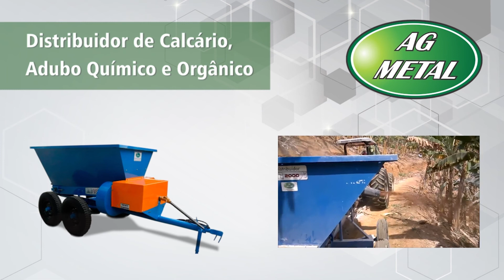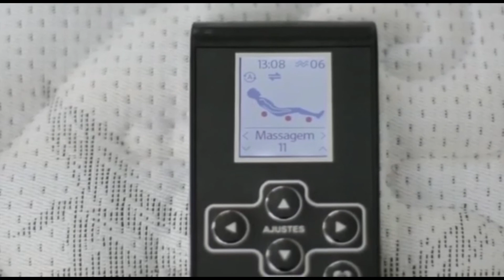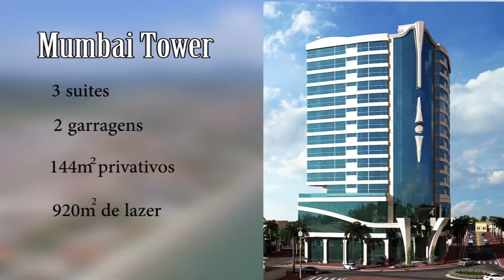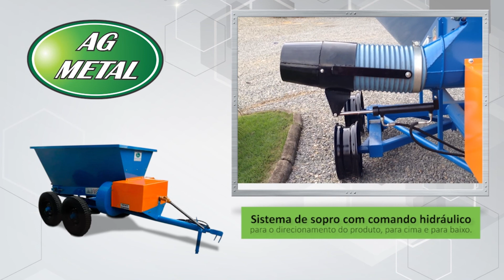Programa Gilmar Brasil TV Clima Tempo 20 08 17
Programa Gilmar Brasil, assista todos os domingos no canal Clima Tempo,